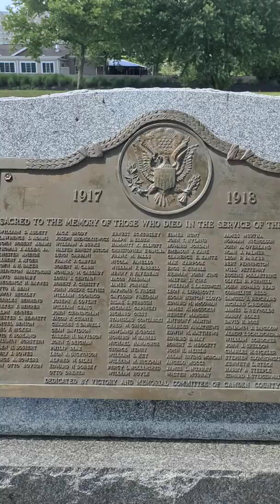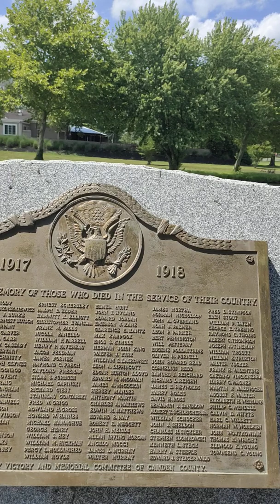Veterans Island : Cooper River:North Park Drive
@mrsb.kgrover5574 ... Flags .. Plaques with war information... Solemn & Serene